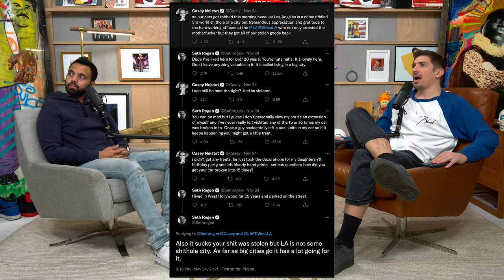Ghislaine Maxwell Is Going to get Off-White™️ | Flagrant 2 with Andrew Schulz and Akaash Singh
0:00 - start
1:00 - Schulz got Peloton’d
6:00 - Akaash wants a gun
9:30 - Mark is all in on Bezos
37:00 - Virgil Abloh’s death & legacy
50:00 - Canadian woman fakes her Native American heritage
1:14:00 - Casey Neistat and Rogen Tweet about crime in LA
1:35:00 - Omicron variant and naming rights
1:58:00 - media’s responsibility in reporting
2:15:30 - Ghislaine Maxwell trial

Flagrant 2 is a comedy podcast that delivers unfiltered, unapologetic, and unruly hot takes directly to your dome piece. In an era dictated by political correctness, hosts Andrew Schulz and Akaash Singh, along with AlexxMedia and Mark Gagnon, could care less about sensitivities. If it’s funny and flagrant it flies. If you are sensitive this podcast is not for you. But if you miss the days of comedians actually being funny instead of preaching to a quire then welcome to The Flagrancy.